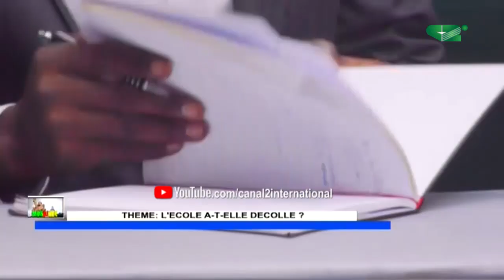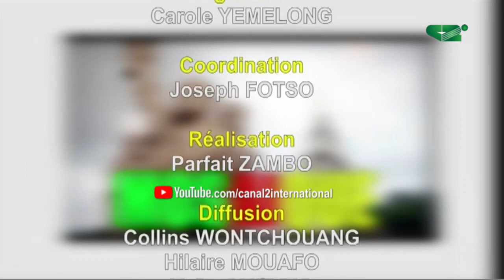L'Ecole a-t-elle Décollé ? (MOSAÏQUE DU 03/09/2019)